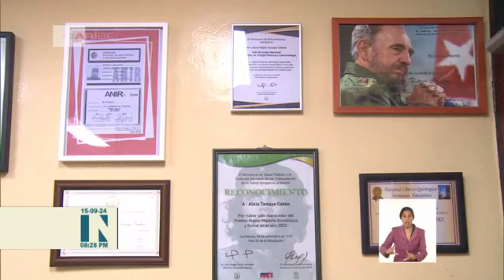Aplican en Cuba resultados de estudios de medicina regenerativa en diversas espe